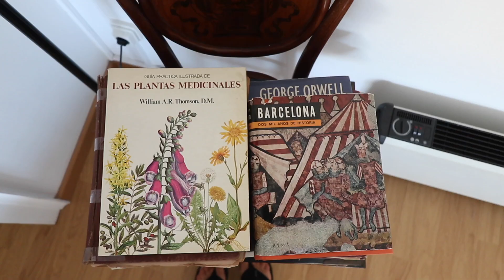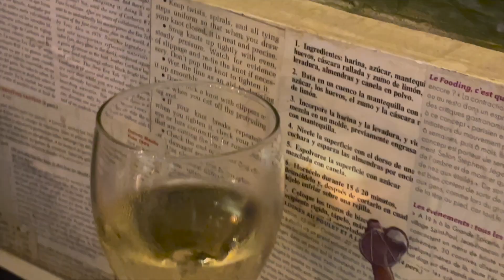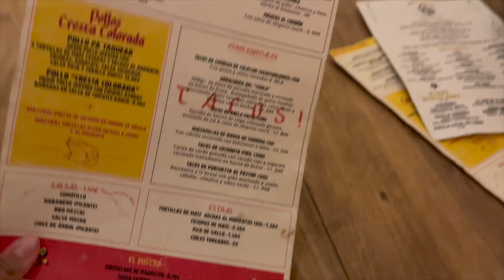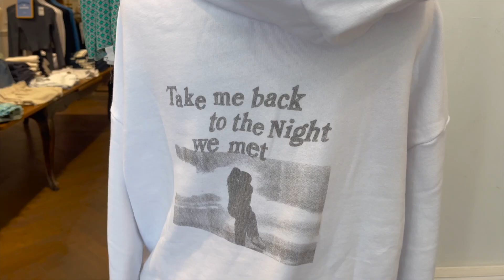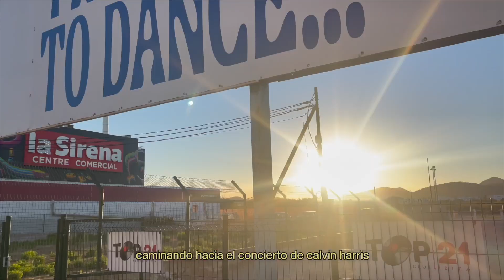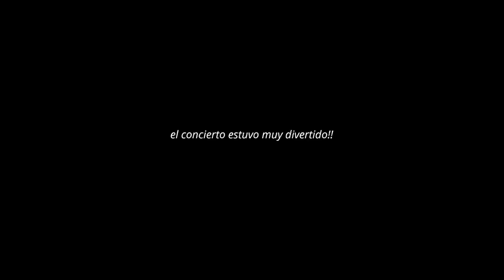verano en barcelona & ibiza | paella, la barceloneta, barrio gótico y más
Que emoción me dio regresar a Barcelona! Sin duda extrañe demasiado esta ciudad y ojalá pueda volver mil veces mas. También que alegría fue poder ir por fin a ibiza!! Ese viaje lo teníamos desde antes de covid y se cancelo por obvias razones pero la pasamos super bien y ya quiero regresar!